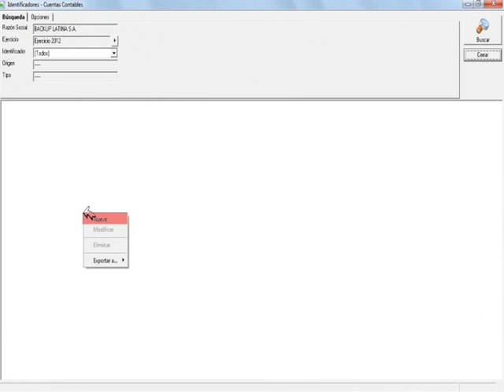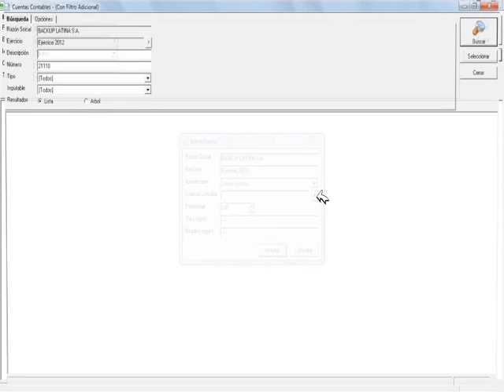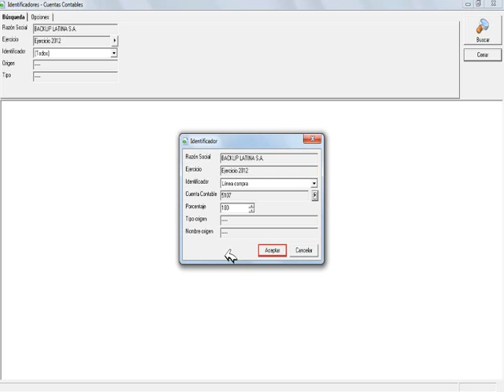24.6.15 Identificadores - Línea compras